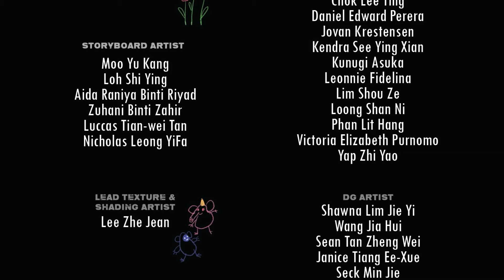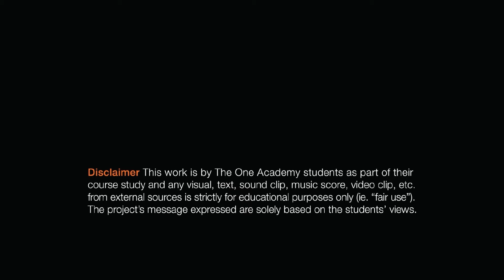All We Have Left | CGI Animated Short Film | The One Academy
Film Description
An innocent daughter with a wish on her birthday finally finds out about the truth being kept by her overprotective father.

Credits
Director
Sean Tan Zheng Wei

Line Producers
Kendra See Ying Xian (IL)
Yeoh Chun Yong (DG)

Aida Raniya Binti Riyad
Moo Yu Kang
Lai Gin Ting

Story Artist
Moo Yu Kang
Loh Shi Ying
Zuhani Binti Zahir
Luccas Tian-wei Tan
Nicholas Leong YiFa

Art Directors
Victoria Elizabeth Purnomo (IL)
Leonnie Fidelina (IL)
Kuan Yue Tong (DG)

Character Artists
Akila Ayatillah
Phan Lit Hang
Leonnie Fidelina
Lim Shou Ze
Kendra See Ying Xian

Environment Artists
Jovan Krestensen
Phan Lit Hang
Victoria Elizabeth Purnomo
Kunugi Asuka
Choo Qian Yue
Loong Shan Ni
Yap Zhi Yao

Concept Artists
Amanda Lee Shen Pei
Anthea Chow Wen Ching
Akila Ayatillah
Choo Qian Yue
Chok Lee Ting
Daniel Edward Perera
Jovan Krestensen
Kunugi Asuka
Leonnie Fidelina
Lim Shou Ze
Loong Shan Ni
Phan Lit Hang
Victoria Elizabeth Purnomo
Yap Zhi Yao

DG Artist
Shawna Lim Jie Yi
Wang Jia Hui
Janice Tiang Ee-Xue
Seck Min Jie
Kuan Yue Tong

Lead Modeler
Lim Jie

Character Modelers
Lim Jie
Lee Zhe Jean

Character Texture Artists
Lim Jie
Lee Zhe Jean

Environment Modelers
Chin Ming Kang
Yong Gin Yen
Carolina Choong Xiang Ying

Lead Texture Artists
Lee Zhe Jean

Environment Texture Artists
Lim Jie
Chin Ming Kang
Yong Gin Yen

Lead Set Dresser
Yong Gin Yen

Set Dressers
Lim Jie
Chin Ming Kang

Technical Director
Wang Jia Hui

Character Riggers
Yeoh Chun Yong
Ow Yang Ji Rou Eslyn

Prop Rigger
Pang Cui Leng

Yap Yan Teng

Layout Artists
Seck Min Jie
Clement Hii Ting Yau
Fong Zi Yi
Janice Tiang Ee-Xue

Lead Animator
Fong Zi Yi

Animators
Seck Min Jie
Yap Yan Teng
Yeoh Chun Yong
Pang Cui Leng
Wang Jia Hui
Janice Tiang Ee-Xue
Chow Ping Yi
Kuan Yue Tong

Lead Lighting Artist
Lim Jie
Chin Ming Kang

Lighting Artists
Fong Zi Yi
Seck Min Jie
Yap Yan Teng
Yeoh Chun Yong

Lead VFX
Pang Cui Leng

VFX Artists
Chow Ping Yi
Wang Jia Hui
Yong Gin Yen
Lee Zhe Jean

Lead Hair Sim Artist
Pang Cui Leng

Hair Sim Artist
Lee Zhe Jean
Wang Jia Hui
Fong Zi Yi
Yeoh Chun Yong

Editors
Chow Ping Yi
Kuan Yue Tong

Compositors
Lee Zhe Jean
Wang Jia Hui
Chin Ming Kang
Pang Cui Leng
Kuan Yue Tong

Lead Renderer
Chow Ping Yi

Renderers
Yong Gin Yen
Janice Tiang Ee-Xue
Seck Min Jie
Pang Cui Leng
Yeoh Chun Yong
Kuan Yue Tong

Lead assembly artist
Kuan Yue Tong

Assembly artists
Lim jie
Yap Yan Teng
Chow Ping Yi
Yong Gin Yen

End Credit Artist
Janice Tiang Ee-Xue

Music Editor
Janice Tiang Ee-Xue

Music Composer
Frostycakeboi
AJ Tan

Yap Yan Teng

Lily Voice Actor
Kuan Yue Tong

Dad Voice Actor
Lim Shou Ze

Special Thanks
Hoi Yee Sum
Jefferson Lianza
Soo Jun Ning
Chang Woon Bing
Liew Sio Yean
Yap Soon Lim
Tan Xiao Wen
Mehrdad Farzi
Kaze Tang
Ray Chung
Benson Chiang Lin Yang
Cheong Teik Mun